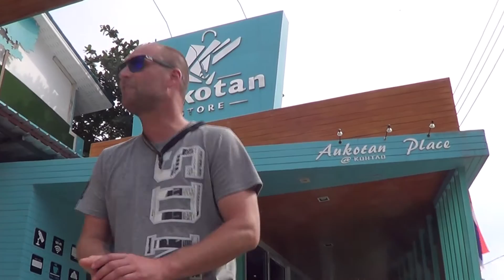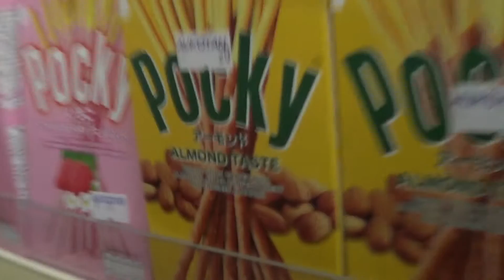We love Aukotan.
After 10 years away , Sander de Kruif revisits Tao's premiere SuperShop. Contains mild language and nonsense.